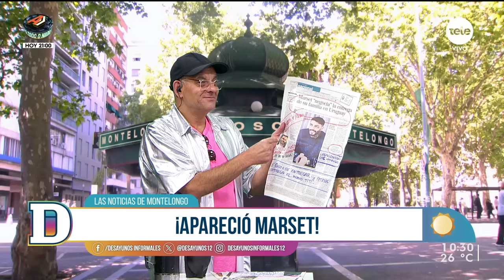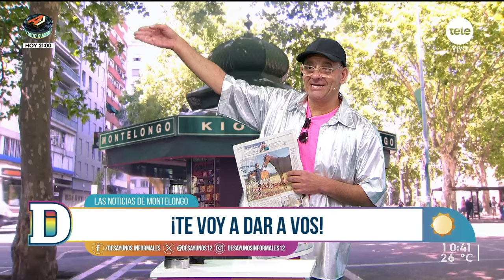Noticias de Montelongo - 27/11/2023